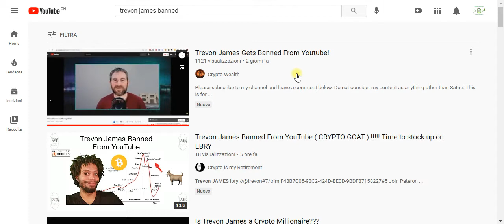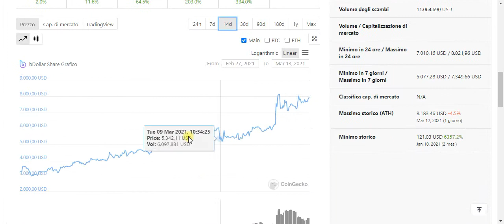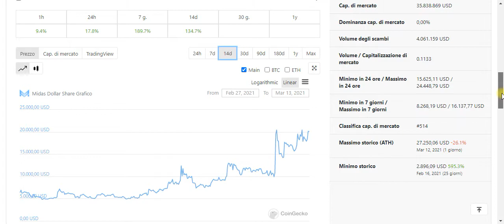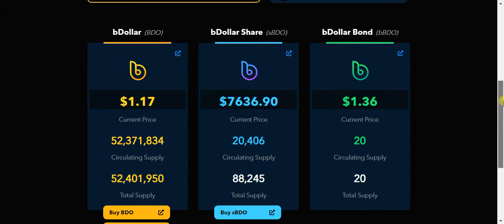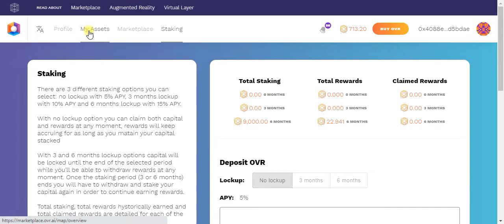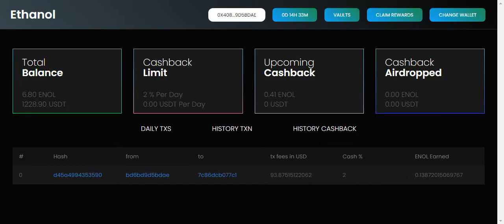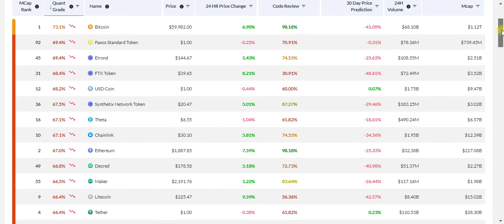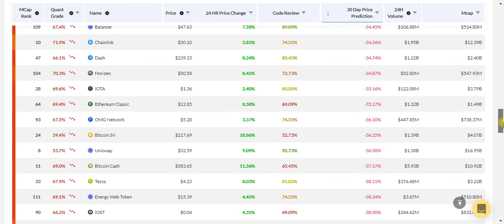Trevon James bannato da YouTube!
Il celebre influencer del mondo Crypto è stato costretto a migrare su Odysee, la piattaforma decentralizzata di video uploading. Potenziale alto per il token LBRY Credits (LBC) legato ad Odysee.

In questo video vedremo aggiornamenti sui dollari algoritmici e sulle mie low cap gem, oltre a un'importante sottoscrizione con una piattaforma di analisi del mercato. Vediamo se le loro previsioni si avvereranno.